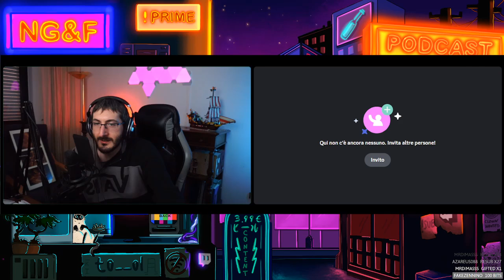LA NASHIRA COL PROF - LIBRI E FILM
Direttamente dall'archivio ecco un incredibile episodio del La Nashira col Prof con NashiraTwitch
In questo episodio parliamo di film e libri e tanto altro

Esplora il podcast